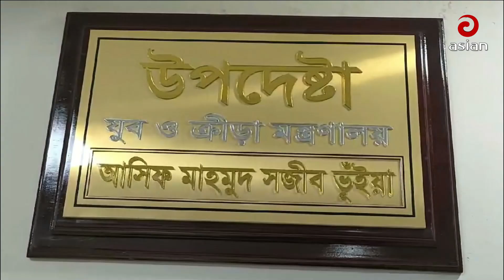Daily News Bulletin | 12:30 PM | 21 August 2024 | Asian News